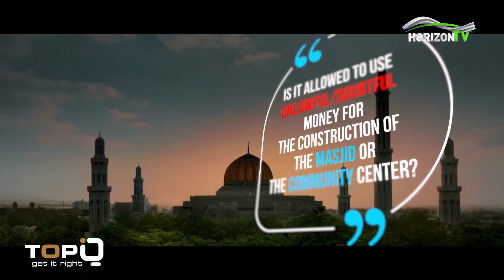Can I use haram money for halal projects?